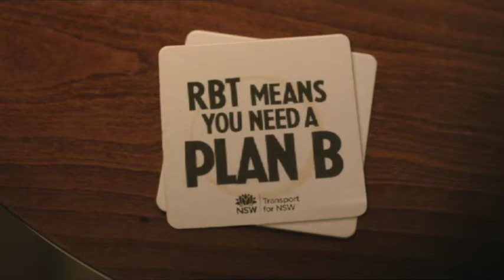Peter Nevill after the NSW Blues lost to Western Australia in the final of the Matador Cup